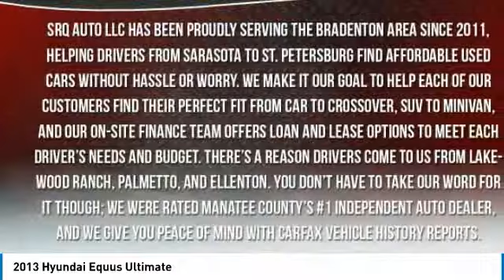2013 Hyundai Equus Bradenton FL 4093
2013 Hyundai Equus Ultimate

SRQ Auto
2116 9th St W

You will not find a cleaner or more luxurious Equus than this one ! She comes completely loaded with options and features. Comes with an Ipod integration, STANDARD EQUIPMENT PKG, Roof sun shield, Rear seat entertainment system w/8 monitor, Pwr rear/side-window sunshades, Navigation system -inc: 8 display, driver information system (DIS), multimedia controller, Lexicon 7.1 discrete surround-sound audio system -inc: AM/FM/HD Radio/XM stereo w/6-disc in-dash CD/DVD changer, (17) speakers, iPod/USB/MP3 aux input jacks, iPod connection cable, speed sensing volume control, rear seat audio controls, Lane-departure warning system (LDWS), Heated/cooled pwr front bucket seats -inc: 12-way pwr driver, 10-way pwr front passenger seat, driver lumbar adjustment, electronic active front head restraints w/pwr controls, driver seat massage system, driver seat memory, Heated wood-trimmed/leather-wrapped pwr tilt/telescopic steering wheel -inc: memory, audio controls, cruise controls, trip/display vehicle info controls, Bluetooth controls. This Hyundai Equus has a strong Gas V8 5.0L/307 engine powering this Automatic transmission.*Experience a Fully-Loaded Hyundai Equus Ultimate *Bluetooth hands-free phone system, 50/50 pwr reclining heated/cooled split rear seats -inc: first-class seat w/leg support & massage system, rear seat pwr up/down head restraints w/manual tilt, WHITE SATIN PEARL, CASHMERE, LEATHER SEAT TRIM, Windshield wiper de-icer, Warning lights -inc: oil pressure, battery, door ajar, airbag, seatbelt, low fuel, trunk lid open, brake, check engine, ABS, Warning chimes -inc: key-in-car w/door ajar, seatbelt, Vehicle stability management system (VSM) w/pre-collision warning, Variable speed intermittent/speed sensitive/rain-sensing wipers, Trip computer -inc: average fuel economy, average speed, range to empty, trip timer, trip distance, Tire pressure monitoring system (TPMS), Thermoelectric rear console refrigerator, Solar control tinted glass, Smart cruise control, Shift interlock system, Remote keyless entry w/anti-theft system, Rear wheel drive, Rear seat illuminated vanity mirrors, Rear door child safety locks, Real wood interior trim.*Driving Away with This Hyundai Equus Ultimate Doesn't Mean Compromising On Quality *SRQ Auto LLC graded the Overall Condition of this vehicle as Very Good. Non-smoker vehicle! Carfax reports: Carfax One-Owner Vehicle, 5 Service Records.*The Experts' Verdict...*As reported by KBB.com: If you feel you've reached a point where you deserve some pampering but don't feel the need to drop six digits of dollars on a luxury sedan, the 2013 Hyundai Equus may be for you. Hyundai's At Your Service program includes free maintenance for five years/60,000 miles.*Visit Us Today *For a must-own Hyundai Equus come see us at SRQ Auto LLC, 2116 9th St West, Bradenton, FL 34205. Just minutes away!